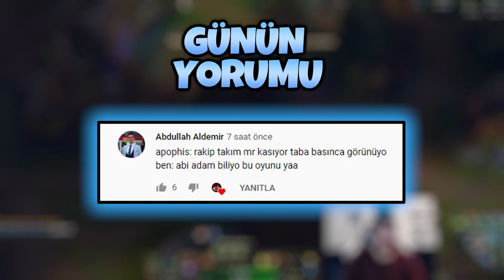YENİ SEZON SHYVANA E=TEK !!! | Apophis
📢 Pazartesileri hariç her gün adresinde saat 21:00 - 02:00 arası canlı yayındayım herkesi bekliyorum.

❓ Ben Kimim ?
Herkese selam, ben Apophis (Ertuğrul Safa Kartal). 26 yaşındayım, evliyim. Türkiyedeki üniversitelerin eğitimini yetersiz bulmamdan ötürü tam 4 üniversite bıraktım. Yayıncılık ve youtube'a içerik çıkarmak dışında ek bir mesleğim yok. Adana'da yaşıyorum. Oyuna s2'de başladım fakat hiç dereceli girmedim. S3 diamond 1 98 lp  - s4 challenger - s5 challenger - s6 challenger - s7 challenger - s8 challenger - s9 challenger - s10 challenger + euw master ligine yükseldim. (Bu sezon ilk defa westte oynadım)